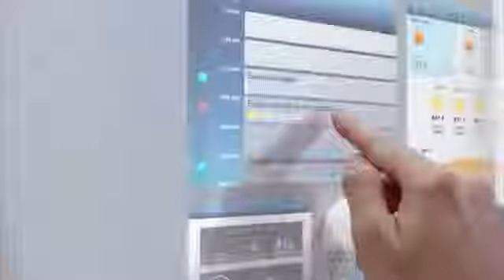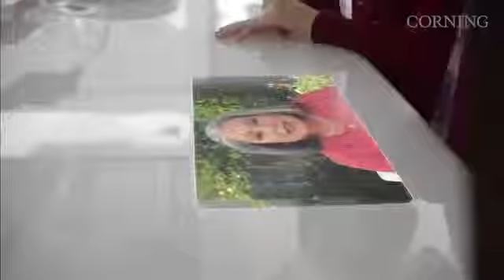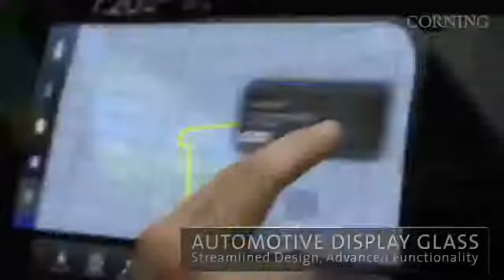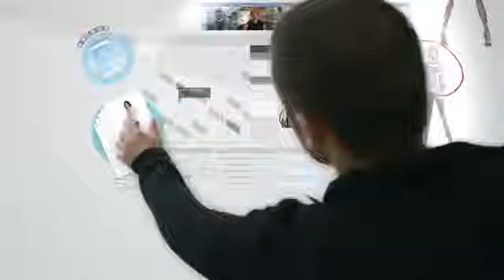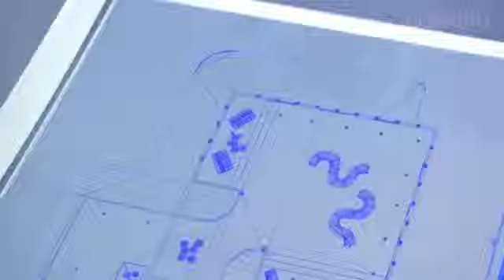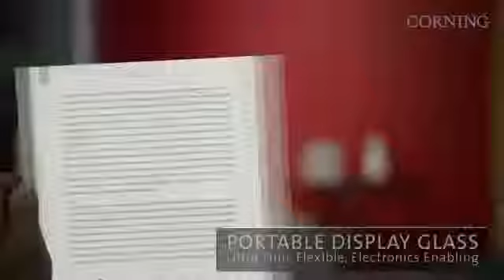microsoft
hãy cùng biến những điều dường như là viễn tưởng thành hiện thực...